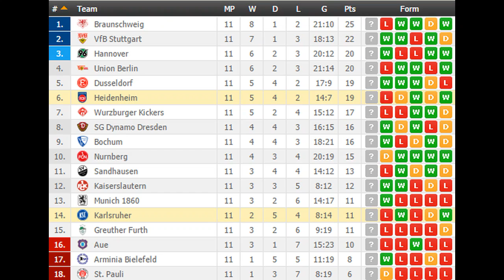Heidenheim vs Karlsruher PREDICTION (by 007Soccerpicks.com)